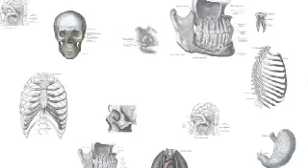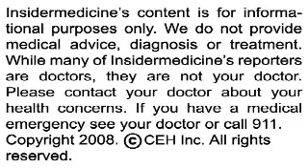Insidermedicine in 60 - August 15, 2008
From Washington - According to research in the journal Stroke, the risk for stroke among women increases with each cigarette smoked. Researchers assessed the stroke risk of women aged 15 to 49 and found that the risk was 2.2 times higher in those who smoked 1 to 10 cigarettes a day, 4.3 times higher in those who smoked 21 to 39 cigarettes a day, and 9.1 times higher in those who smoked two packs or more a day, compared to nonsmokers.

From Manitoba - According to research in the Canadian Medical Association Journal, drugs used to treat acid reflux may increase the risk of fractures in those with osteoporosis. In a study of 16,000 people with osteoporosis, researchers found that those who took a type of drug called proton pump inhibitors were four times more likely to suffer a hip fracture. However, these results were only found in those who took the drugs for seven or more years.

And finally, from Boston - According to research presented at the annual meeting of the American Psychological Association, stress and anxiety can worsen allergy attacks. In a study of 28 people with a history of hay fever and seasonal allergies, researchers found that those who experienced a stressful event exhibited a significantly more serious allergic reaction when subjected to a skin prick test. In those that were highly stressed, this heightened sensitivity to allergens lingered for a full day.